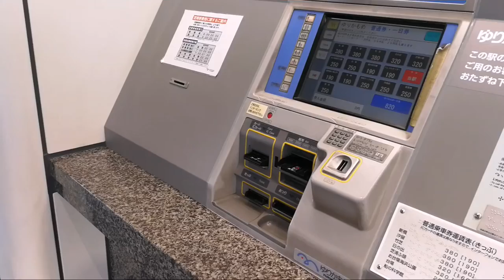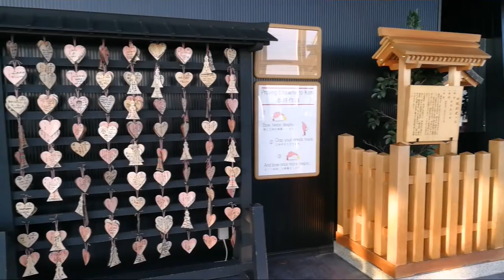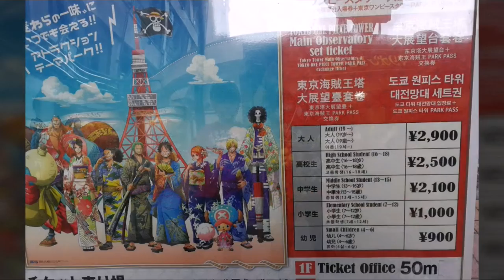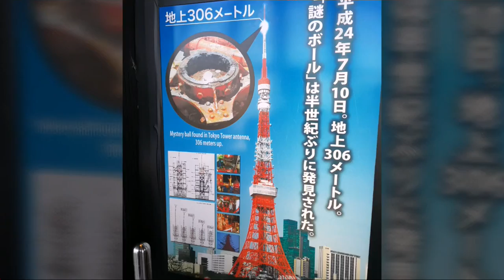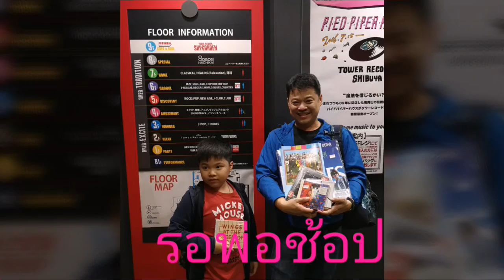Tokyo Trip Day 6 /Odaiba / Tokyo Tower/ Shibuya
Tokyo Trip 2017 / 14-21 May 2017